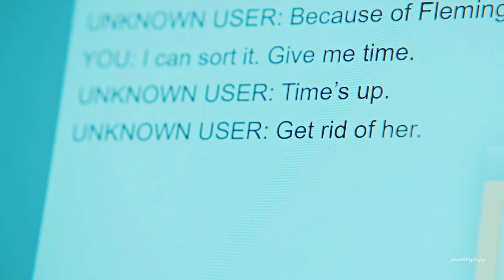kate & jo || falling apart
Please watch in HD xx

TV Series: Line of Duty
Song: Falling Apart - Michael Schulte